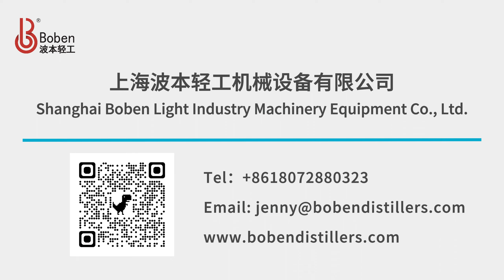Boben Custom-Made 1500 Liter Caribbean Rum Double Retort Pot Still#still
Shanghai Boben Light Industry Machinery Equipment Co., Ltd. is a professional technology-oriented machinery manufacturing enterprise. The company integrates scientific research and development, production and manufacturing, installation, commissioning and training, specializing in whisky, brandy, vodka, GIN, rum, rice wine distillation equipment, liquor optimization distillation equipment, pure dew essential oil distillation equipment, and the design of whisky production lines, Manufacturing, installation, commissioning and other turnkey projects.